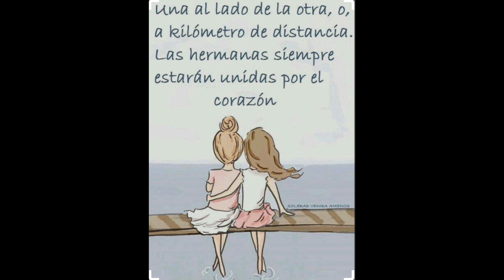TAG de Hermana👩🏼‍🤝‍👩🏻❗️Gemelas,Mellizas❓+ Les Contamos de Todo 🤭😂 Experiencias INOLVIDABLES!!